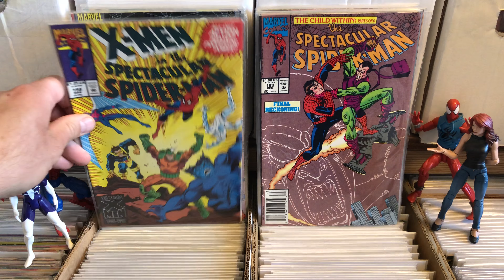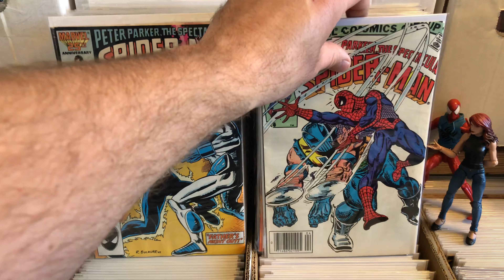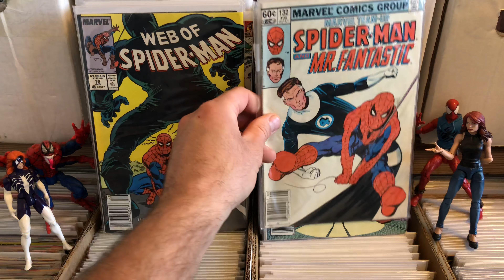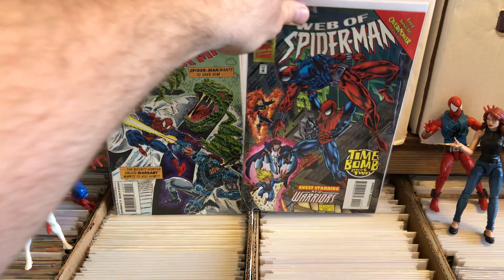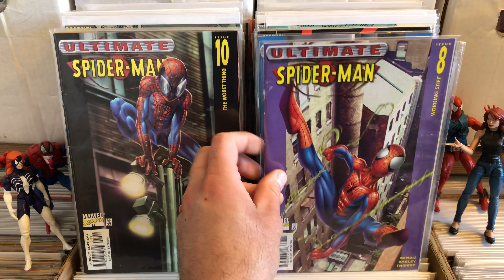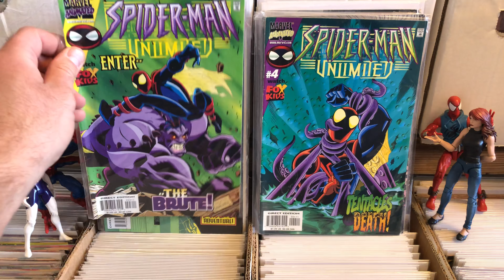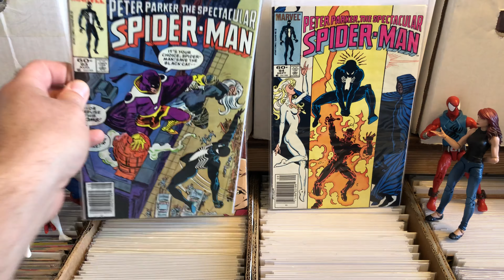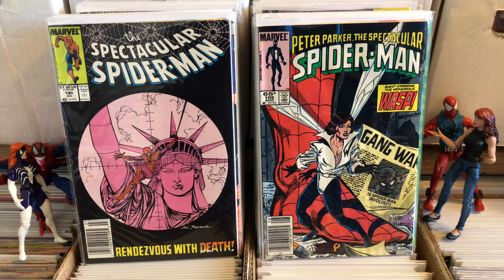Spider-Man comic collection! More than a long box full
I can’t believe I own these now! Sooo much Spider-Man! I’ve got over a long box full so let’s see what’s in there